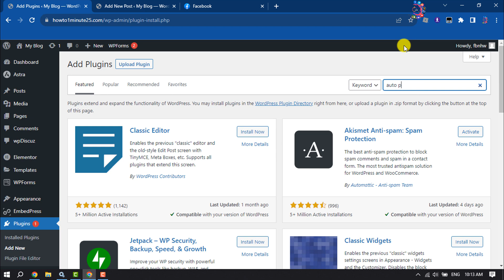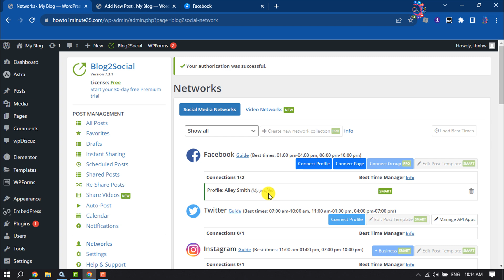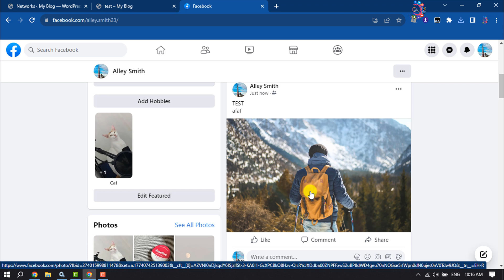How to Automatically Post to Facebook From WordPress 2026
Automatically publishing a WordPress post to Facebook will save you time. Read this article to learn how to do it and useful tools for that.

0:05 Intro
0:21 Add wordpress plugin
0:50 Customize plugin
1:02 Connect Facebook profile or page
1:58 Done
2:08 Outro